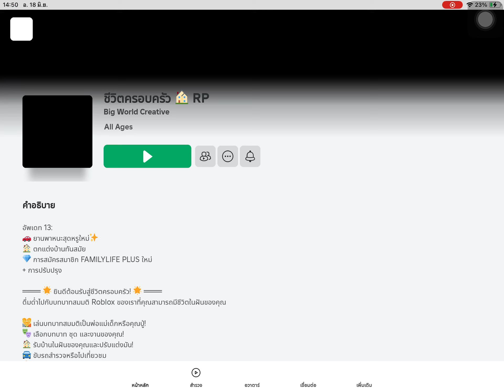ส่วนที่ 1 เล่นว่าวกัน| น้องบูตะ